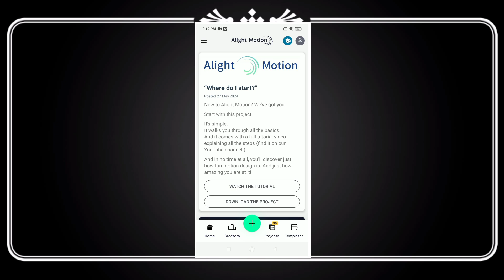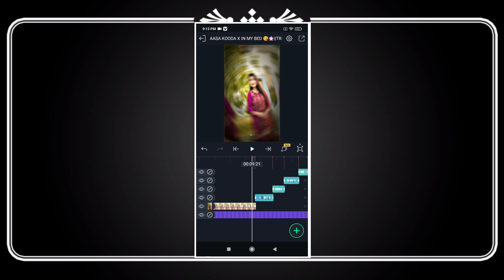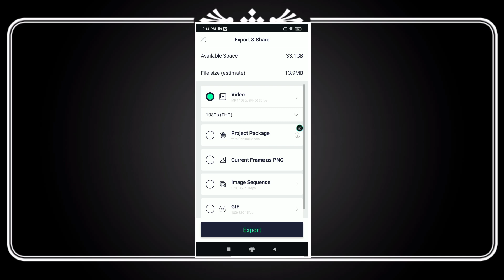New Viral Xml Video | Alight Motion New Xml Video